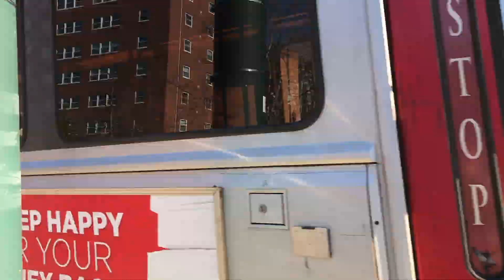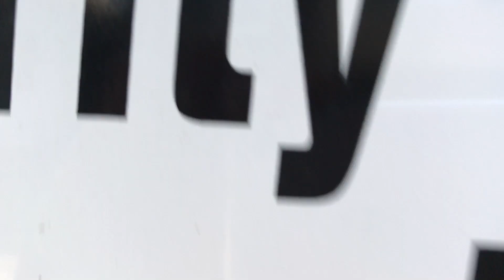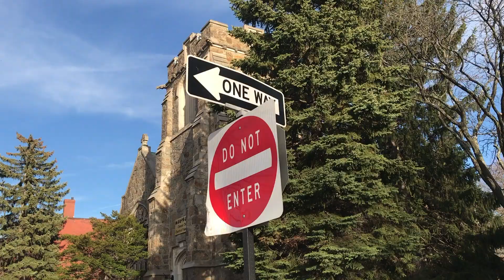Soy Vlog 1 - Soy Sunday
Sunday shenanigans and a sneak peek at some new music.